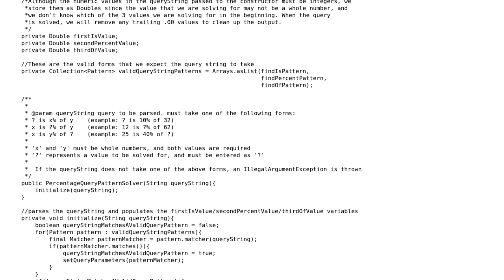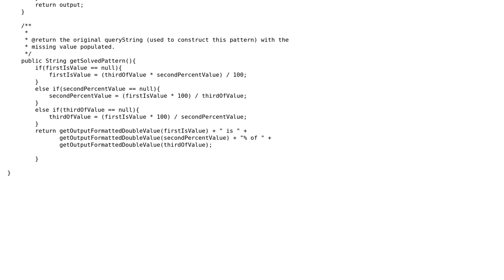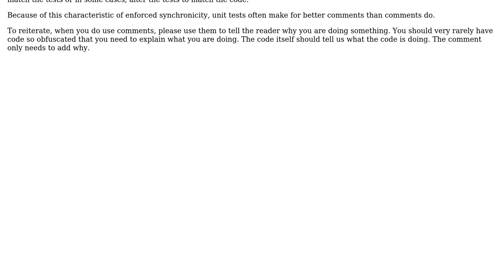Code Review: Parser and solver for percentage calculation problems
With thanks & praise to God, and with thanks to the many people who have made this project possible! You are responsible for your own actions.